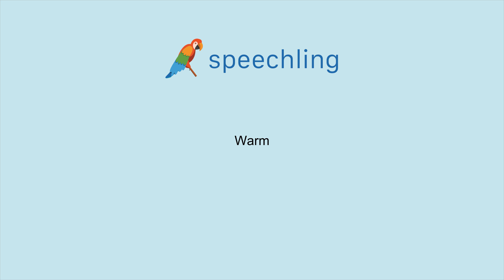How to say "Warm"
Male Voice:
Warm

Female Voice:
Warm